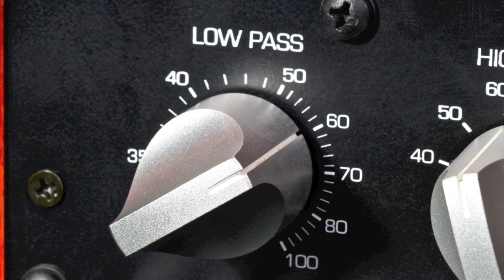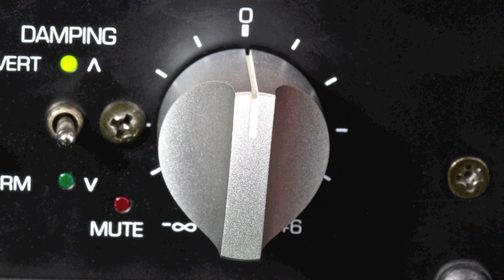Stereo Design Aerial Acoustics SW-12 Active Subwoofer in HD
This is an Aerial Acoustics SW-12 active subwoofer.  It is shown with a stand in the rosewood finish.  It is a 12 and a half inch aluminum woofer with a built in 400 watt amplifier and crossover.

The music is called "Ogoun Badagris (1976) for Percussion Ensemble"  It was performed by The Concordia Orchestra; Martin Alsop, conductor.  It is from the album "Passion Wheels:  Orchestral Music of Christopher Rouse".